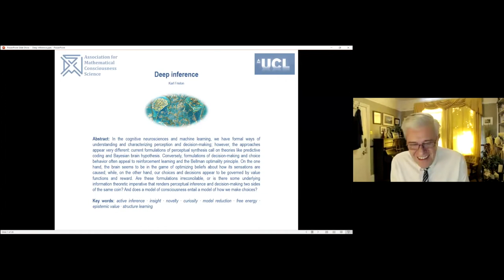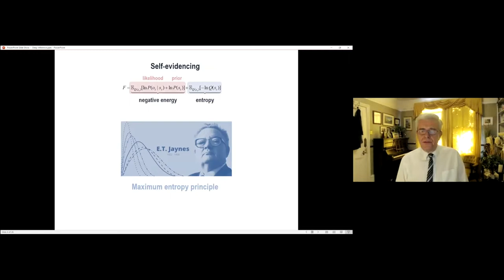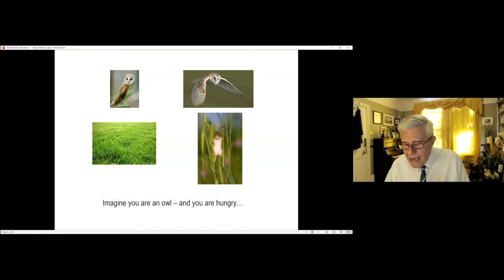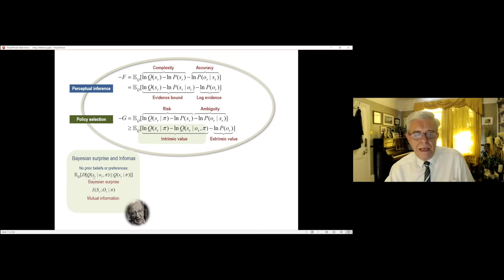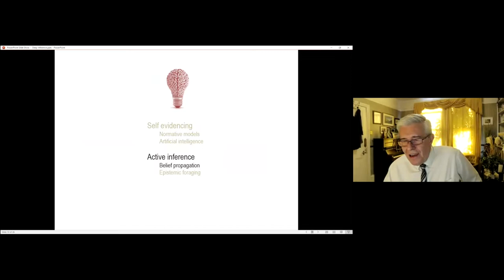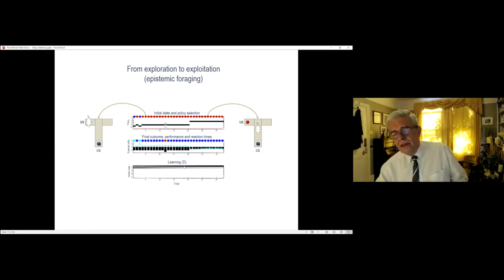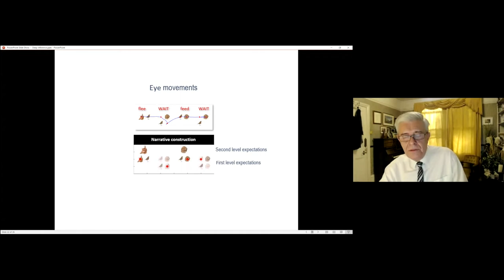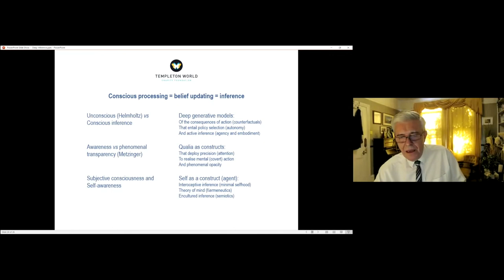Karl Friston – Deep inference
In the cognitive neurosciences and machine learning, we have formal ways of understanding and characterising perception and decision-making; however, the approaches appear very different: current formulations of perceptual synthesis call on theories like predictive coding and Bayesian brain hypothesis. Conversely, formulations of decision-making and choice behaviour often appeal to reinforcement learning and the Bellman optimality principle. On the one hand, the brain seems to be in the game of optimising beliefs about how its sensations are caused; while, on the other hand, our choices and decisions appear to be governed by value functions and reward. Are these formulations irreconcilable, or is there some underlying information theoretic imperative that renders perceptual inference and decision-making two sides of the same coin? And does a model of consciousness entail a model of how we make choices?